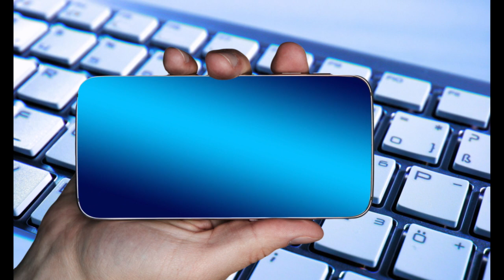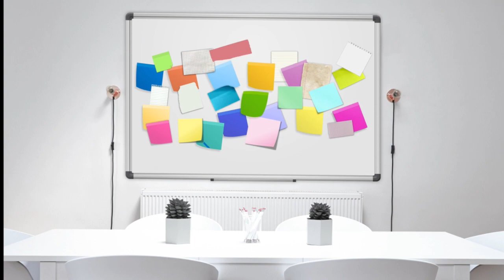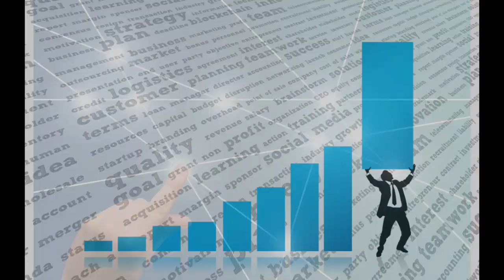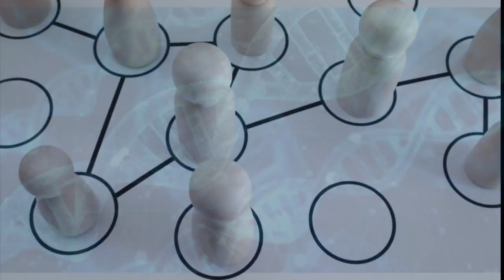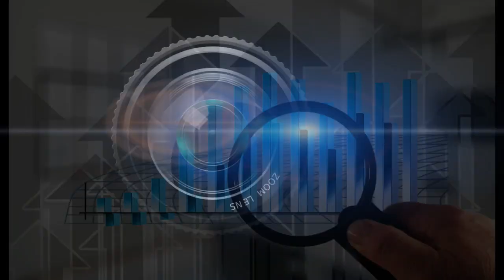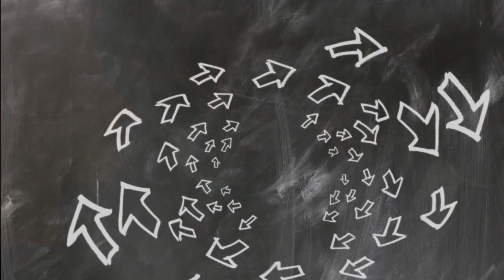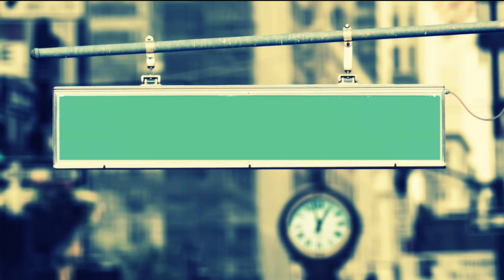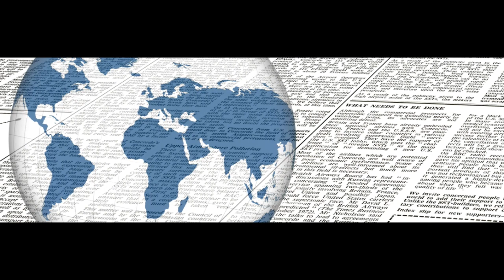Odra rzeka kto jest za to odpowiedzialny ? komentarz